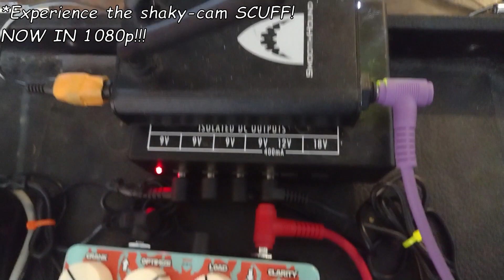WANTED, WASTED (Rock/Guitar Cover) - @MoriCalliope​ + TABS IN DESC.!!!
Rock/Metal cover of Calliope Mori's (hololive English -Myth-) "Wanted, Wasted" from her 2022 Album 'Sinderella'.

Song: Wanted, Wasted
Artist: Calliope Mori (hololive English -Myth-)
CREDITS:
Guitar: ADayinWhite
Drums: Programmed by ADayinWhite
Mix & Master: ADayinWhite
Video & Editing: A Day in White
GEAR:
Johnson JL-750-PRL
EZDrummer2 + Modern Metal EZX
DigiTech Drop
EHX Hot Tubes Nano
Bilmuri x Tallon Electric - The Hog
Danelectro Fab Metal Distortion
Fender Mustang GT100